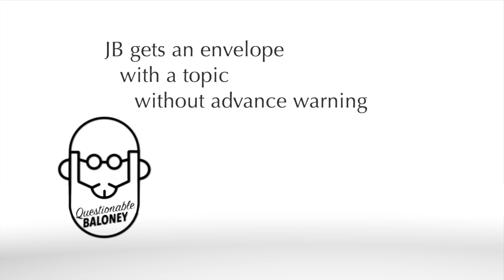Imagine a Life Without [Norman Lear] - episode 2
Here's your second installment of Norman Lear as a prompt. At almost 100 years old, there's plenty of material. Maybe we'll do a third episode soon!